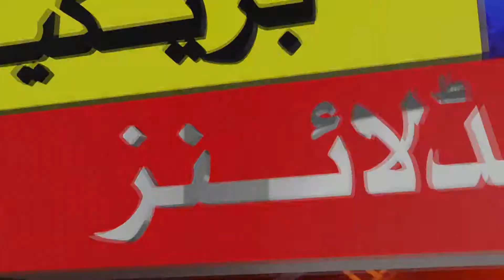پاکستان میڈیا کونسل کے صدر مہر حمید انور کی گیمبر پریس کلب آمد :BBC 11Headline News